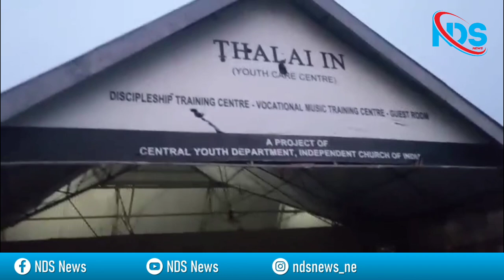The number of displaced people from violence-hit Jiribam in Manipur to Lakhimpur s increasing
The number of displaced people from violence-hit Jiribam in Manipur to Lakhimpur in Cachar is increasing.

The tribal youth of Marklin who came forward in the service of the shelter seekers said that initially the tribal people of Marklin gave shelter to the shelter seekers at home, but as the number is increasing, the office of a training center has now been opened to provide shelter.